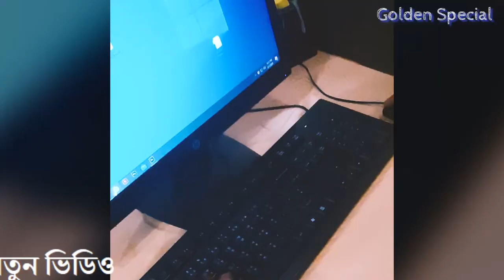Best Employee | Golden Special Magic Tricks | Bangla Funny ম্যাজিক Video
Best Employee Award | Golden Special Magic Tricks | Bangla Funny ম্যাজিক Video.

Hello Everyone, welcome to the "Golden Special" Magical World YouTube Channel. Every week I make funny, magic vines, social awareness, vlogs, also Educational Videos.

That's all for today. Take care, thanks for being with Golden Special.